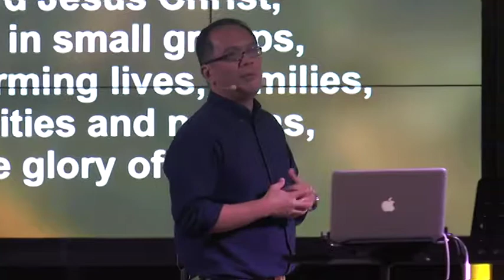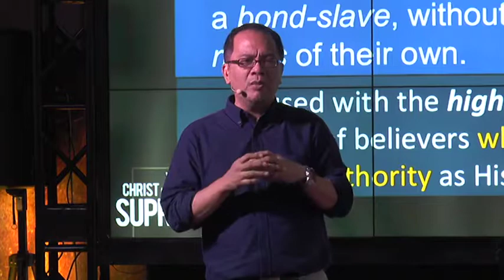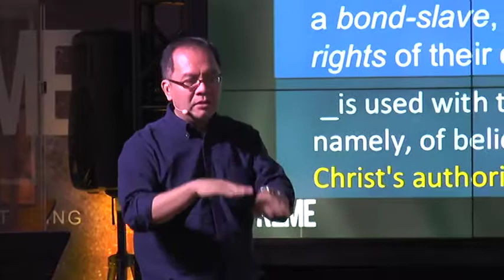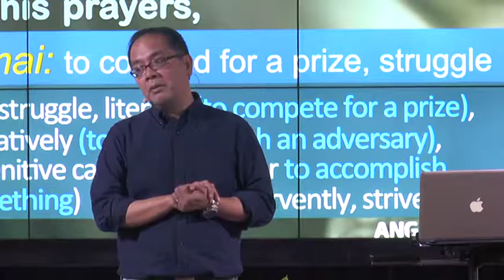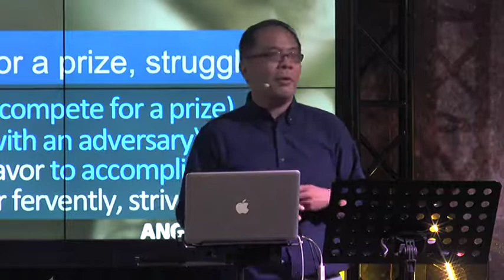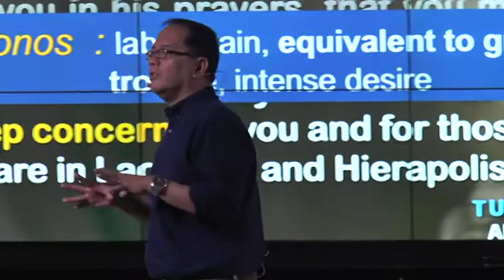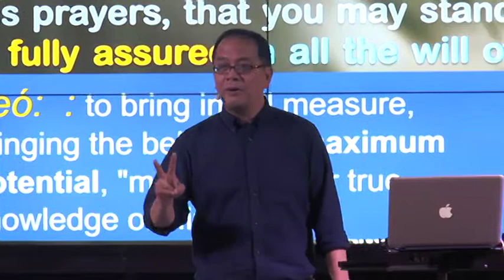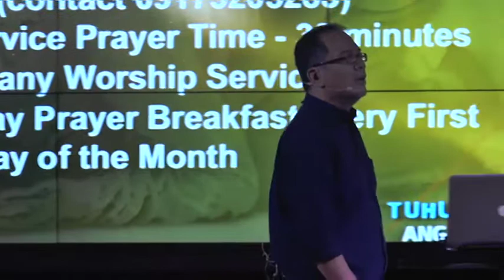TUHURIN MO ANG LABAN MO BY. BRO. ROLI SABADO 3PM